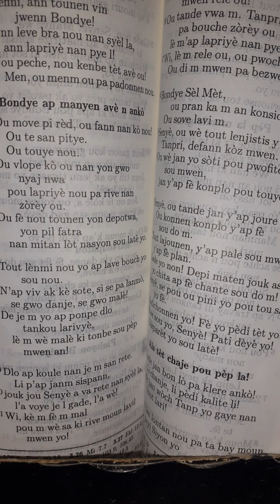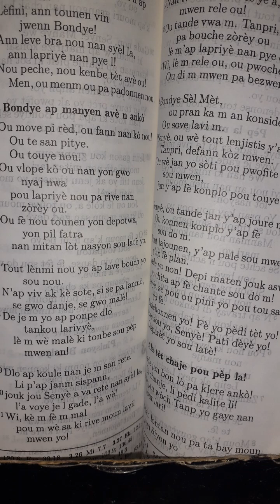nou tout se frè an nou youn renmen lot yon bèl mesaj pou tande